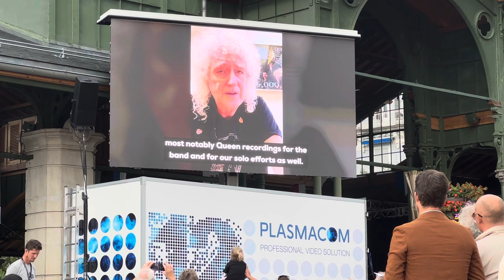Brian May tribute to Queen producer David Richards